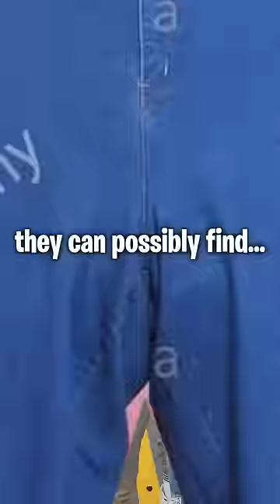These are the BIGGEST PANTS You’ll Ever See